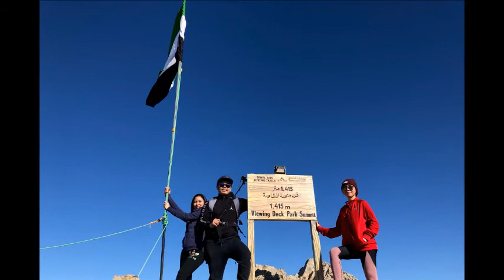JEBEL JAIS ADVENTURE LAST PART | EXPLORING JEBEL JAIS HIKING TRAILS | RAJ TV